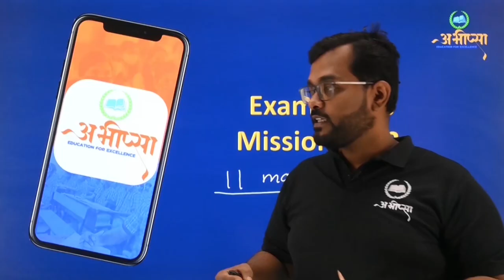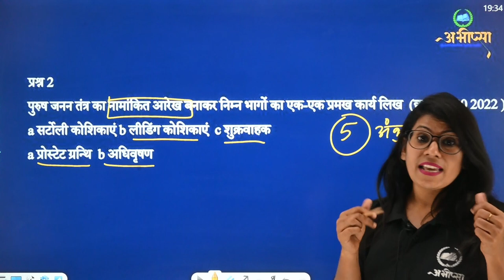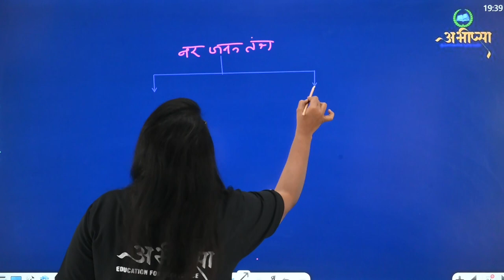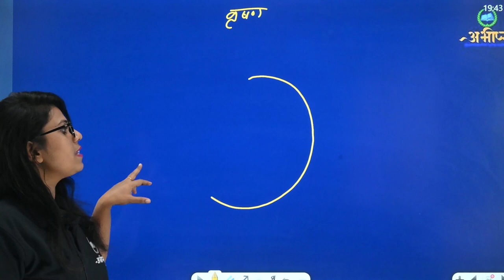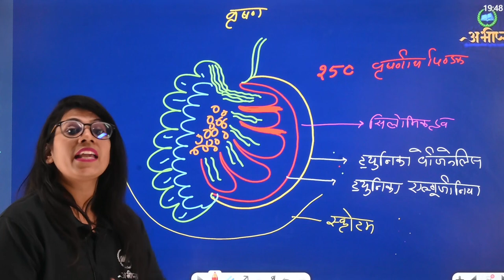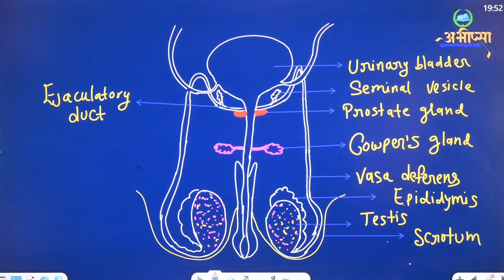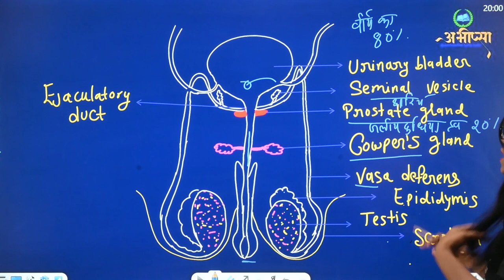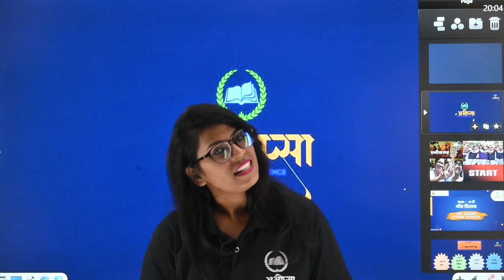इकाई 1 | Unit 1 | 5 अंक वाले महत्वपूर्ण प्रश्न | Part 2 | जीव विज्ञान | कक्षा 12वीं | Class 12th